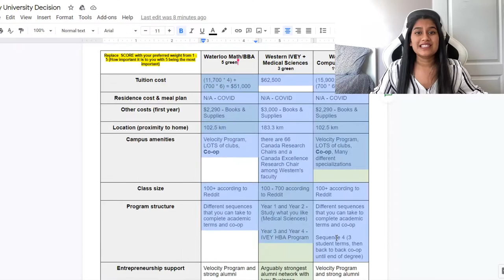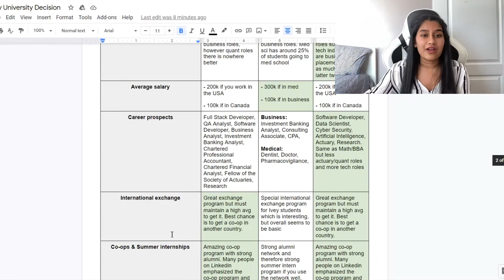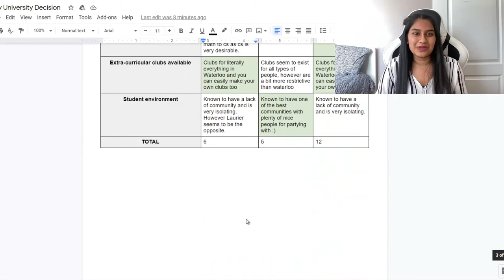Watch this before CHOOSING YOUR UNIVERSITY | How to Choose Your University & Program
Hey guys!! I know this is the time where all the seniors need to make a pretty big decision in terms of their program and university, and I know how stressful that can be (I am the most indecisive person I know lol). So, I really hope this video can be of use to you all :)

Timestamps ⏰

0:00​ - Introduction
1:33​ - Tip #1
2:49​ - Tip #2
3:28​ - Tip #3
4:30​ - Tip #4
5:41 - Tip #5
6:10 - ULTIMATE TOOL
7:51 - Outro

About me: I am a Computer Science student at the University of Waterloo,
Founder of Purple Purlers, and a Youtuber. I devote my time to community service and helping others in the tech field.